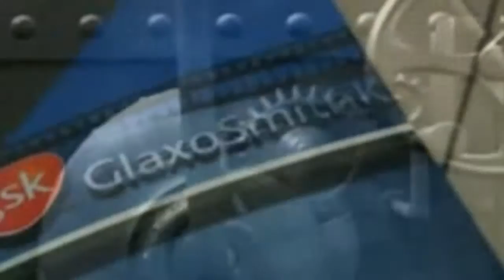NEW WORLD ORDER - BIG BROTHER - MIND CONTROL - UPDATE Version 2, Patch,4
.You will need to have installed Update version 1 first, for this program to work.
It is recommended you check your specifications before downloading..in case of compatibility issues.Please make sure you have installed the latest Anti Virus Vaccinations to avoid possible termination of your biological computer...and remember..the Government is always here for you.
The copyright of this music remains the property of Rick Clarke.